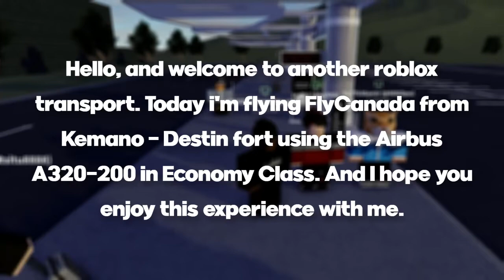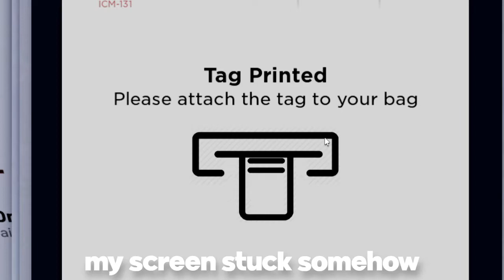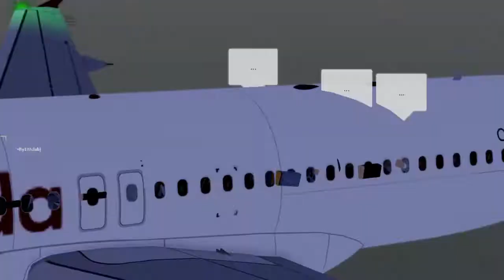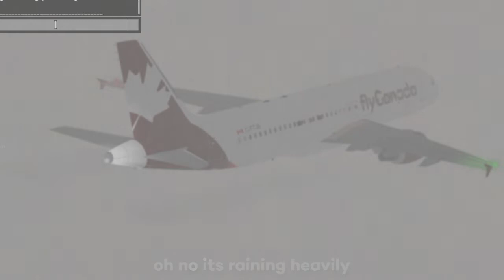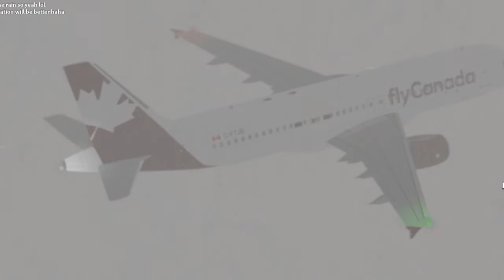ROBLOX | FlyCanada Airbus A320-200 Flight | Economy Class |XKO-VPS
Hello!, and Today I'm flying FlyCanada from XKO to VPS Using Airbus A320-200 in Economy Class. And I'm joining with S3piTh3Gam3r & jayiiful! I hope you enjoy this video!
Flight Code: FCA-301
Airline Information:
Name: FlyCanada
All such videos belong to LxrdAviation and may not be re-uploaded without permission, or distributed. If such video features audio that is not of free use, then I take no credit for such works, nor will I monetize and make a profit (unless under fair use law).